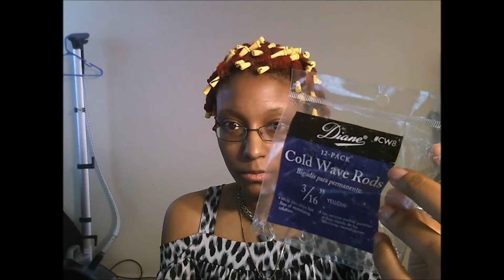Vlog Curly freeform locs and cats